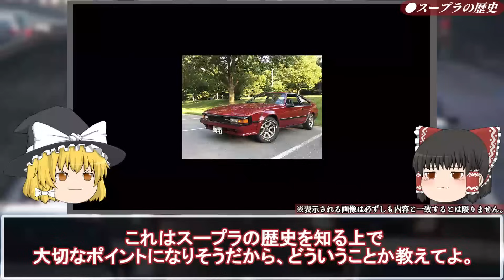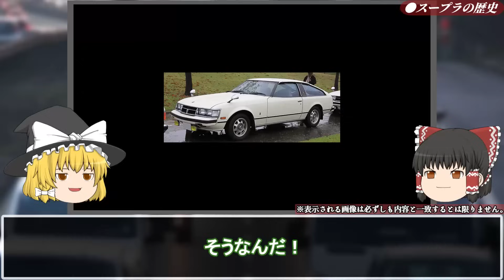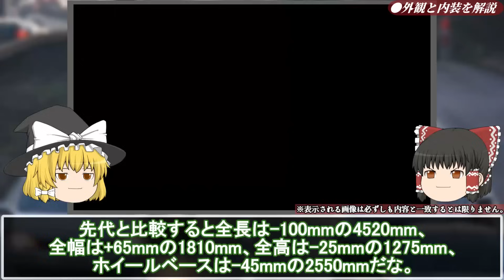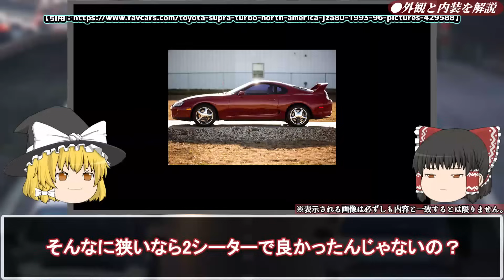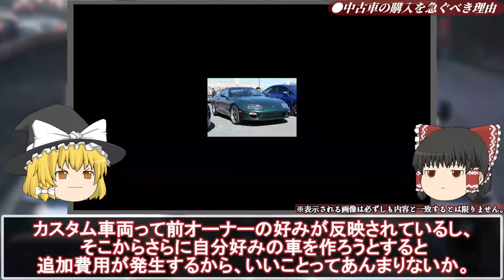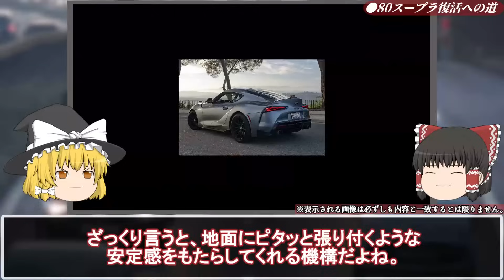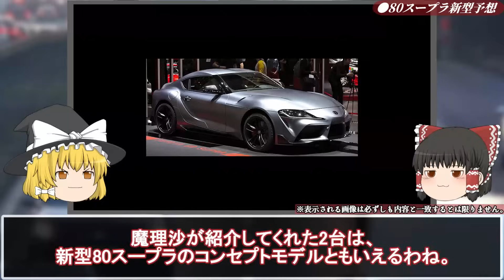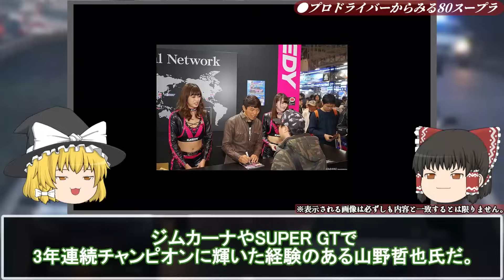販売台数〇〇台…ヤバすぎる新型発表で購入者大号泣…とんでもない性能になったトヨタ本気の1台【ゆっくり解説】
※本動画は企画、台本等全てが独自に作成されたオリジナル作品です。